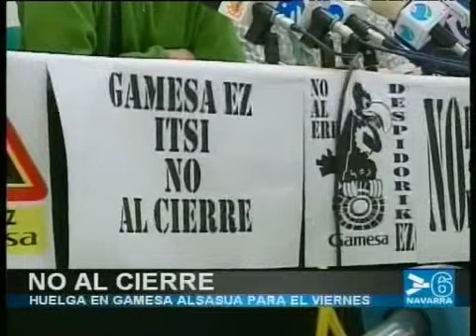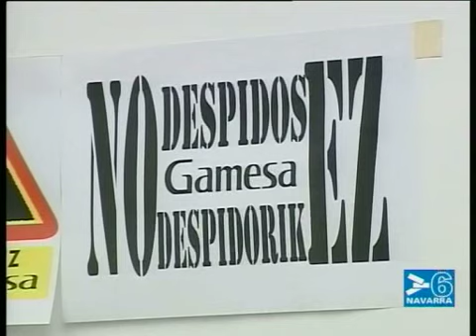INFO 14.30 HORAS - 3 DE MARZO DE 2010 - CANAL 6 NAVARRA